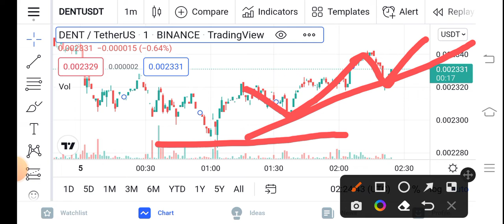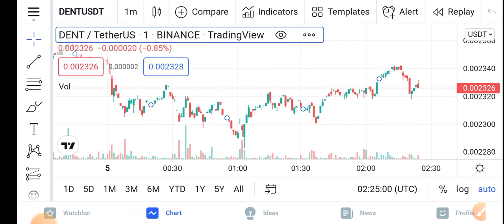DENT Attention Holders ||DENT Price Prediction Updates! DENT Today Update